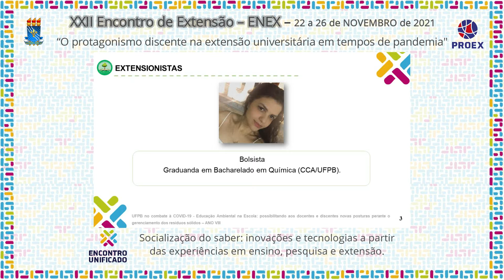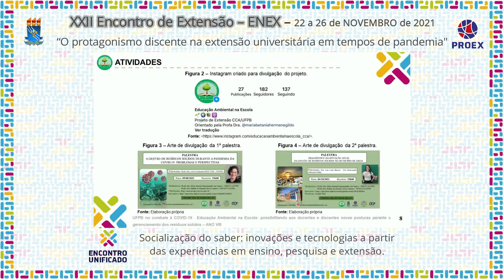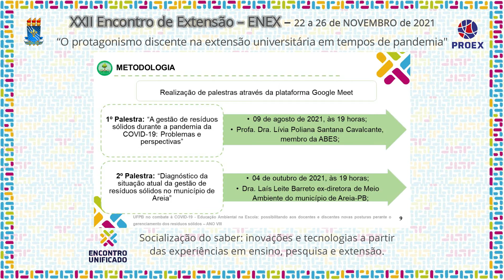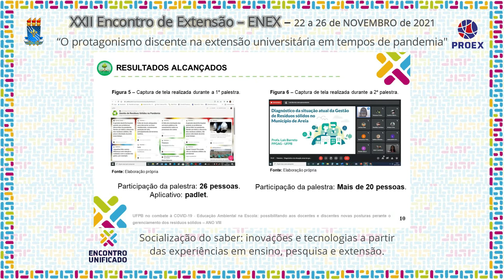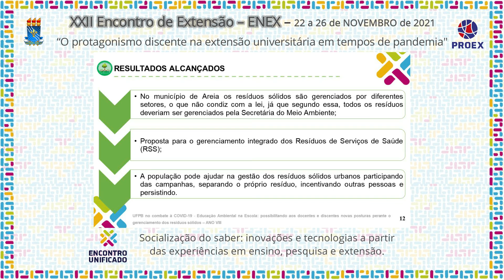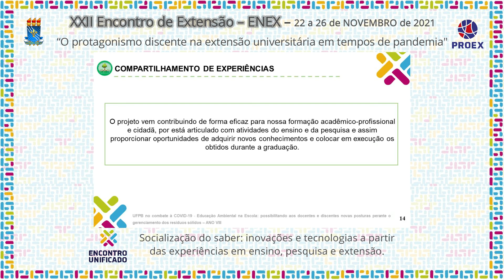PJ633 2021 UFPB NO COMBATE À COVID 19 EDUCAÇÃO AMBIENTAL NA ESCOLA POSSIBILITANDO AOS DOCENTES E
Área Temática: Meio Ambiente
Título: UFPB NO COMBATE À COVID-19 - EDUCAÇÃO AMBIENTAL NA ESCOLA - POSSIBILITANDO AOS DOCENTES E DISCENTES NOVAS POSTURAS PERANTE O GERENCIAMENTO DOS RESÍDUOS SÓLIDOS – ANO VIII

Coordenação: MARIA BETANIA HERMENEGILDO DOS SANTOS

Autora: DANIELY DOS SANTOS CABRAL

Equipe:
GIOVANNA DE FATIMA ABRANTES OLIVEIRA - VOLUNTÁRIA;
EMMANUELY DE SOUSA LEITE - VOLUNTÁRIA;
ROSIANE DOS SANTOS DA SILVA - VOLUNTÁRIA;
VANESSA FREIRE DE FRANÇA – VOLUNTÁRIA;
TÉC. DRA. TEREZIANA SILVA DA COSTA;
PROFA. DRA. KALLINE DE ALMEIDA ALVES CARNEIRO - COLABORADORA;
PROFA. DRA. DAYSE DAS NEVES MOREIRA – COLABORADORA;
PROFA. DRA. LÍVIA CAVALCANTE – COLABORADORA;
PROF. RODOLFO ANDRÉ DOS SANTOS;
PROF. DR. FRANKLIN KAIC DUTRA-PEREIRA - COLABORADOR;
PROF. DR. SAIMONTON TINÔCO - COLABORADOR.